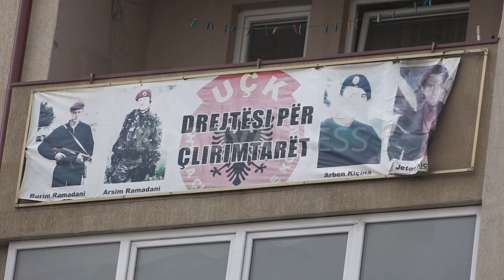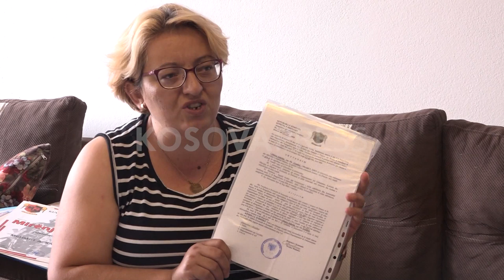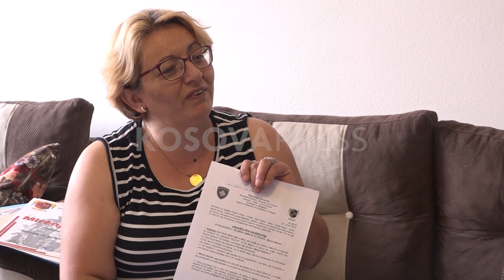Familja e dëshmorit Mehmet Salihuku torturohet nga Komuna e Drenasit për lirim të banesës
Familja e dëshmorit, Mehmet Salihukut nga Drenasi sot ishte e torturuar nga një vendim i Komunës së Drenasit, ku i kërkohet largimi nga banesa.